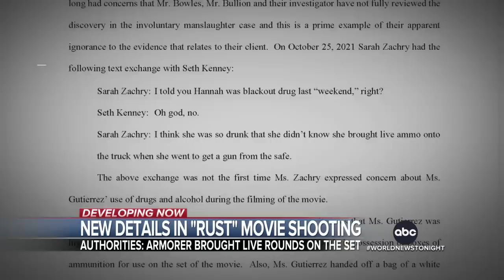ABC World News Tonight with David Muir Full Broadcast - Jan. 31, 2024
Selina Wang has details on the combative hearing where Senators grilled tech CEOs over the threats social media platforms pose to children; Martha Raddatz reports on the White House officially identifying the Iran-backed militants behind the drone attack that killed three American soldiers in Jordan; Pierre Thomas has the latest on the arrest of a Pennsylvania man accused of killing and decapitating his father, a longtime federal worker; and more on tonight’s broadcast of World News Tonight with David Muir.

00:00 Intro
02:25 Tech CEOs grilled over child safety on social media platforms
06:20 White House: Islamic resistance group in Iraq responsible for deadly attack in Jordan
09:24 New storms fueled by atmospheric river slam the West Coast
10:30 Pennsylvania son accused of beheading father
12:19 Florida man facing charges after four-year-old girl shot in road rage incident
13:27 Trump slams bipartisan border bill as negotiations continue
14:58 New details in "Rust" movie set shooting reveal concerns over armorer
16:45 Federal Reserve leaves interest rates unchanged
17:25 NYPD: 5 asylum-seekers arrested for assault on officers in Times Square
18:02 FDA warns about potentially contaminated counterfeit eye drops
18:35  The James Webb Telescope captures 19 spiral galaxies